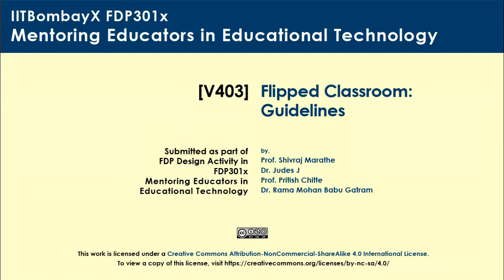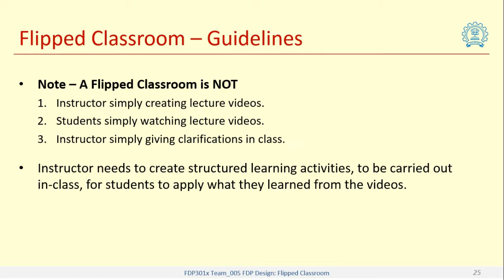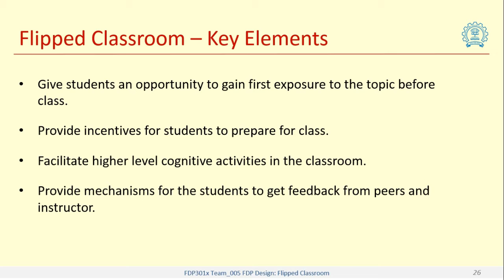V403 Flipped Classroom: Guidelines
This video deals with the guidelines and key elements of a flipped classroom.